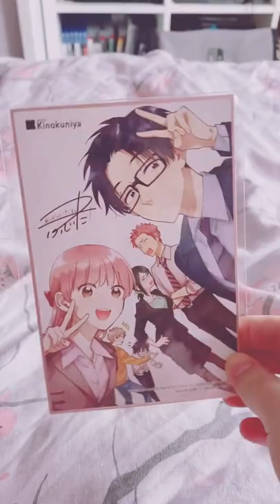Wotakoi Kinokuniya & Books a Million (BAM) Exclusive Covers Unboxing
all the way from the US, I finally have my hands on the Kinokuniya and Books a Million editions of Wotakoi vol 6 and I couldn’t be happier to have them 😭

if you want to support me monetarily, you can do so here!!

none of the music used in this video belongs to me and all credit is due to their creators

⋆̩ sumika / フィクション

 ପ(๑•ᴗ•๑)ଓ ♡